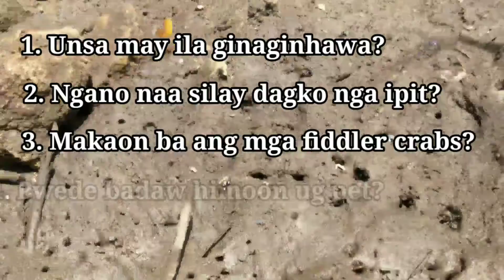Fiddler Crab at di pa halos kilalang nilalang sa dagat NAGPAKITA!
Isang interesting na marine animal at isang di pa halos kilalang nilalang sa dagat. Tunghayan!